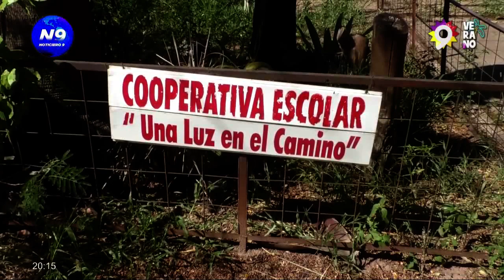Otra vez las escuelas: en menos de 24 robaron dos establecimientos - NOTICIERO 9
Lamentable situación para los establecimientos escolares de la ciudad de Sáenz Peña, que en poco tiempo volvieron a ser blanco de robos, a solo semanas de comenzar el ciclo lectivo 2023.
N9 dialogó con el referente de infraestructura de Regional Educativa, Walter Olivera, quien manifestó su preocupación por los robos consecutivos en lo que va del mes. Espera poder trabajar conjuntamente con la policía para prevenir estos hechos.

NOTA: WALTER OLIVERA/REFERENTE REGIONAL EDUCATIVA.